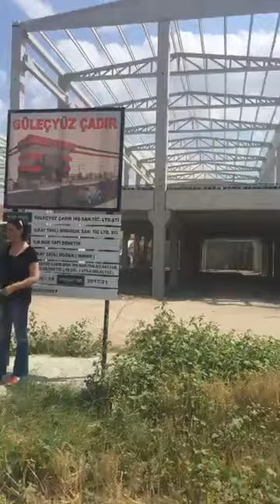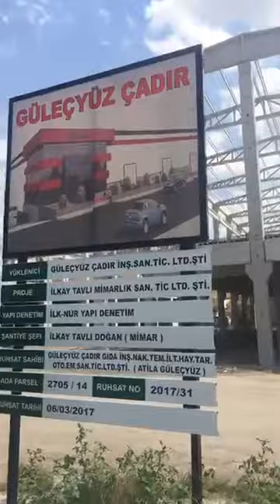30.08.2017 Kahraman Kazan Fabrikamız Yakında Hizmetinizde Güleçyüz Çadır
Temelleri  1998 yılında atılan Güleçyüz Grup çadır,çelik konstrüksiyon sektöründe 20 yıla yaklaşan yolcuğunda Türkiye’nin  değil Orta Doğu ve Avrupa’nın da en başarılı çadır firmalarından biri haline geldi.